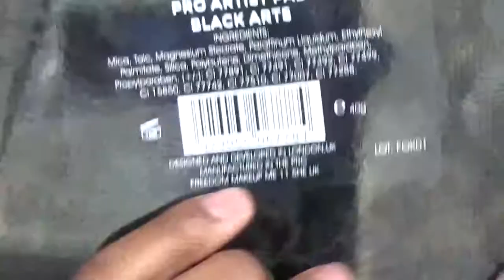Signature Look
Hey friends here is my signature look, hope you guys enjoyed this video! Don't forget Once I hit 500 subscribers I will do a huge giveaway so please spread the word, this one is going to be big!I love you guys.